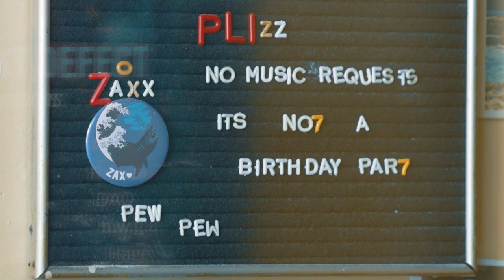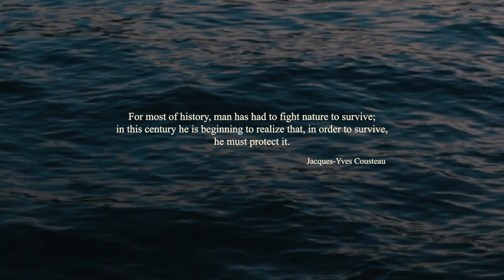BENEATH THE WAVES - تحت الامواج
"This film is dedicated to Ziad Samaha, our beloved friend, brother, and son. We hope that the glimpses of life we shared with him will reach beyond the seas and inspire others to walk in his footsteps.

We want to thank everyone who participated in this project:

- Raghida & Sami Samaha - Parents
- Marion Cassiat - Partner
- Mo Hammoud - First Dive Instructor & Friend
- Michel Bariche - Professor of Marine Biology - American University of Beirut
- Nabigha Dakik - Administrative Assistant - Tyre Coast Nature Reserve
- Majed Bawab - Fishing Captain in Tyre
- Milad Fakhri - Director of the National Center for Marine Sciences - National Council for Scientific Research in Lebanon
- Lara Baaklini - Cousin of Ziad

Special thanks to those who helped the film come to life:

- Lama Abdul Samad - Interviewer 1
- Bassem Wazne - Interviewer 2
- Karam J. Al-Ghossein - Camera & Edit
- Mark Ghsoub - Structure Supervision
- Boshra Al Hussein - Transcript and Translation (AR/EN)
- Mark Hayek - Subtitles Supervision
- Hoda Nehme - Moral Support & Transcript Supervision
- Ahmad El Zain - Moral Support & Title Supervision

The entire team of Internazionale & Torino Express, their friends, and guests.

Additional Footage provided by:
Liquid Jungle Productions: Valentina Cucchiara & Nick Poole"